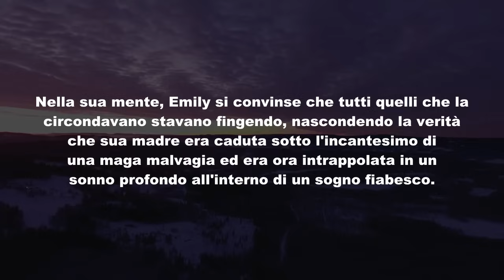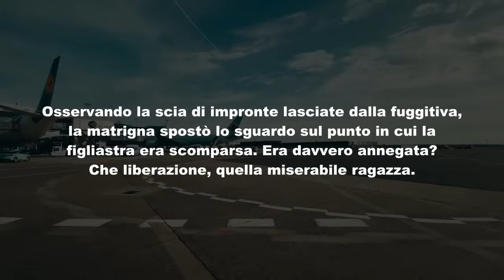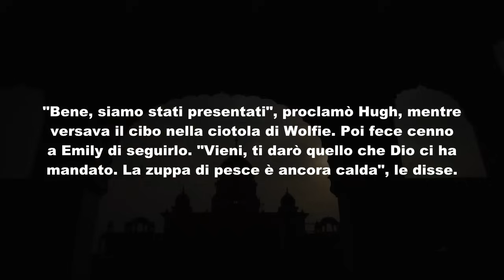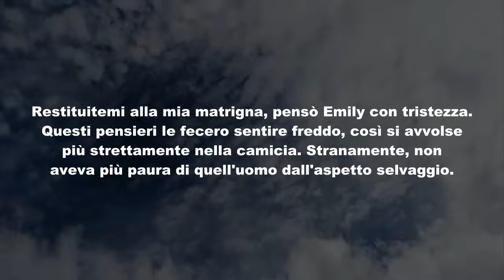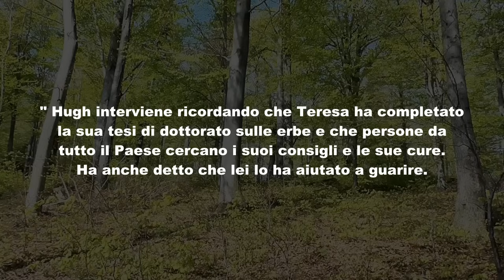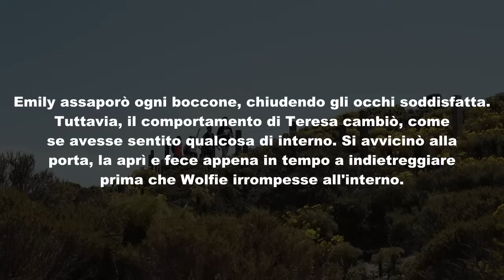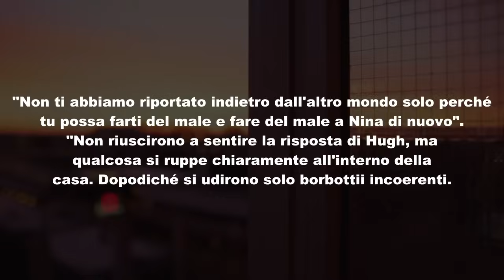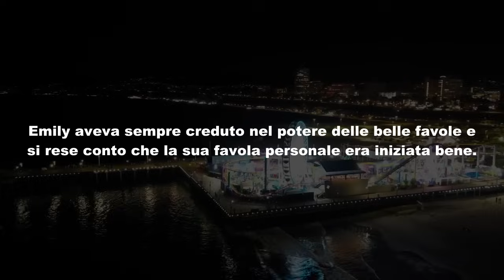Dopo il funerale del marito, la donna portò la sua figliastra muta in una palude forestale e la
Dopo il funerale del marito, la donna portò la sua figliastra muta in una palude forestale e la lasciò lì. Ma un anno dopo, fu colta da una spiacevole sorpresa...